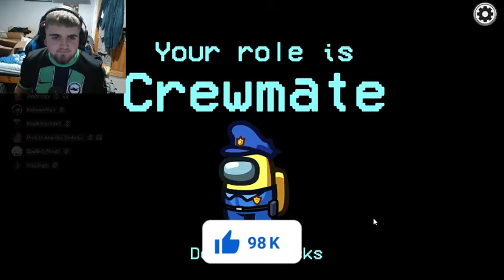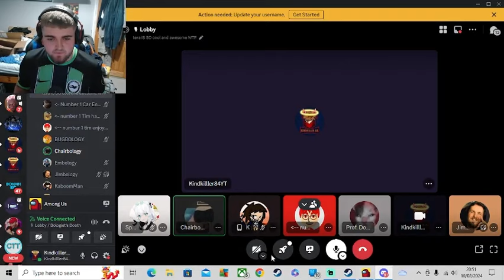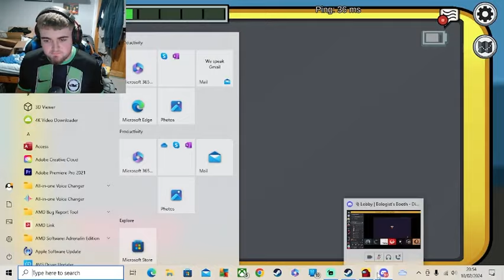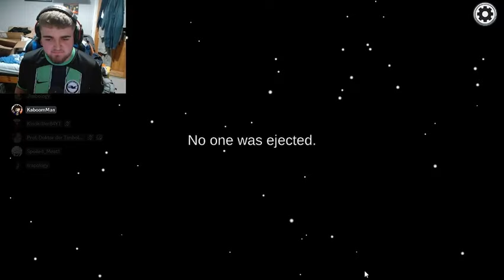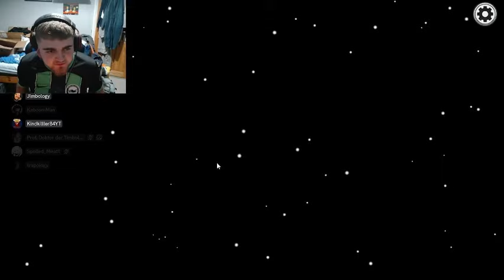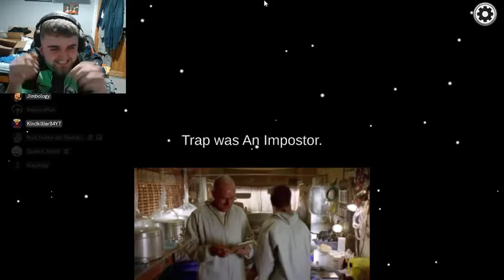AMONG US IS BACK!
Today's video is AMONG US which I hope you will enjoy😁If you like AMONG US smash that like button and subscribe👍 Comment below anything you would like to see and I'll try my best to do it!

I'm trying to grow and I would love to have a community so share my channel with all your friends and family and let's grow this together!😊 I hope to see you around in future videos and I hope you enjoy!